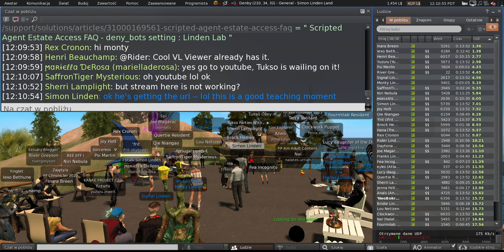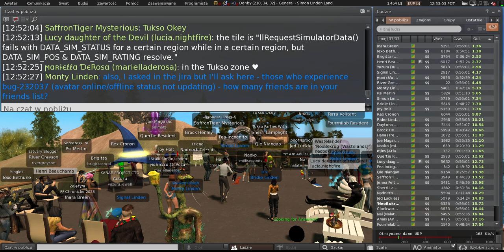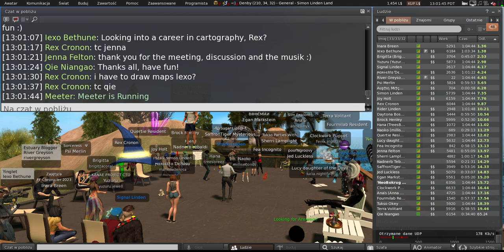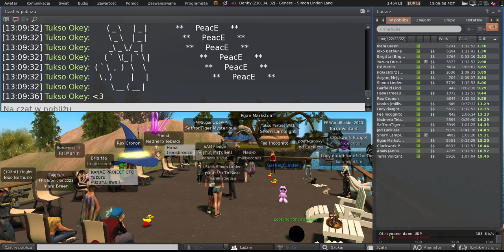Second Life: Server / Simulator / Scripting meeting (28 March 2023)